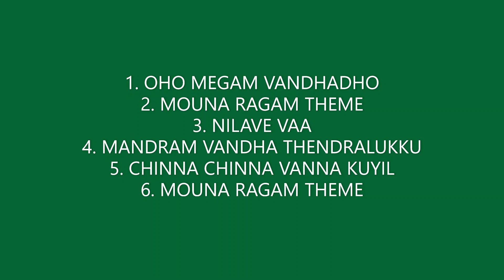MOUNA RAGAM SONGS IN KEYBOARD | SONGS AND THEMES | SPB | EASY KEYBOARD NOTES | LINKS IN DESCRIPTION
SONGS LINKS